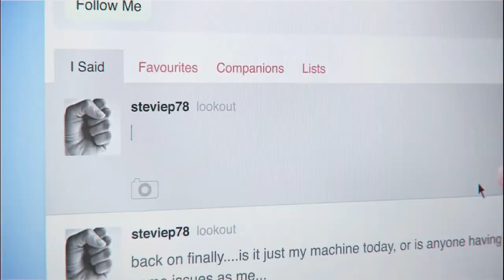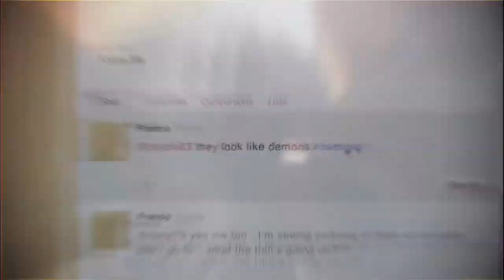Devil May Cry 2013 Mission 19 Face of the Demon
DmC: Devil May Cry is an action-adventure hack and slash video game developed by Ninja Theory and published by Capcom for PlayStation 3, Xbox 360 and Microsoft Windows. It is a reboot of the Devil May Cry series. Announced in late 2010 during the Tokyo Game Show, the game is set in an alternate reality to the mainline Devil May Cry series.